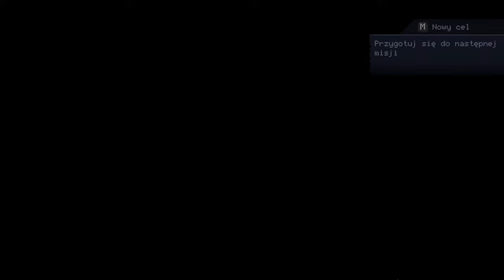[#6][🇵🇱] The Mageseeker - TEST ZAMASKOWANEJ PANI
~~~ Opis Gry ~~~
Wciel się w Sylasa, kradnącego zaklęcia maga, który właśnie wyrwał się z niesprawiedliwej niewoli łowców magów. Przy pomocy łańcuchów, które do niedawna cię pętały, musisz wyzwolić swoją krainę spod jarzma tyranii, eliminując po kolei łowców magów.

Czas wyzwolić magię z okowów.

Poskrom magię
Magia jest wszędzie, nawet na polu walki. Opanuj przeróżne zaklęcia, od palących płomieni po zabójczy lód, i stwórz własny styl rozgrywki. Użyj łańcuchów i obróć magię wrogów przeciwko nim lub załatw ich pięściami – wybór należy do ciebie.